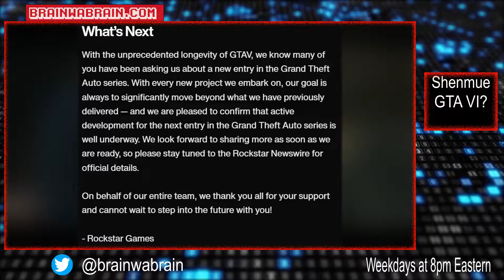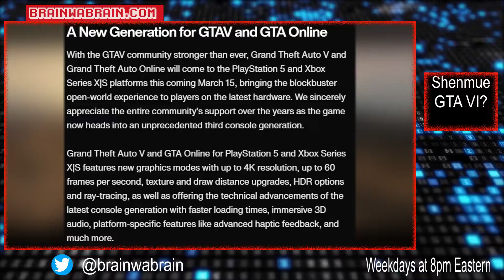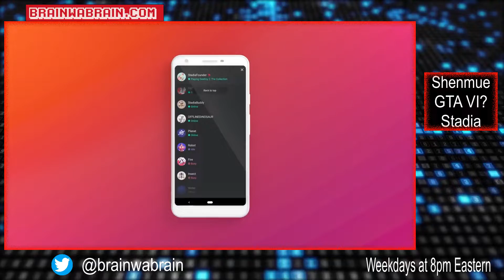Shenmue Anime, Grand Theft Auto 6, and Stadia Deprioritized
Shenmue anime starts this weekend. Grand Theft Auto 6 could be on the way. And Stadia is being "deprioritized".

Chapters

0:00 Opening
0:27 Shenmue
2:31 GTA VI?
4:29 Stadia